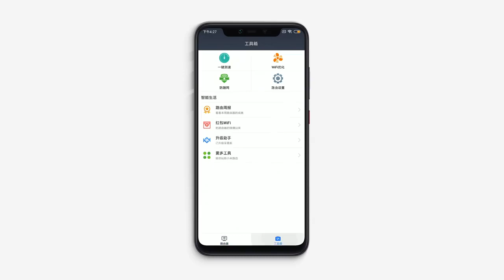{小立立生活百貨}AKK017 小米路由器4C 300M無線路由器wifi家用高速大功率穿墻王家長控制網課必備宿舍學生寬帶中小戶型 商品模特兒展示介紹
小立立生活百貨商品網址